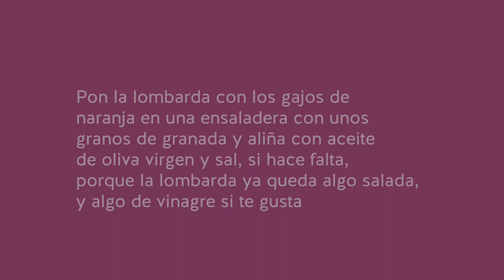{Ensalada de invierno} con lombarda y naranja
↓↓DESPLIÉGAME↓↓
Deliciosa y fresca ensalada invernal de lombarda cruda con el toque dulce de la naranja, con la lombarda macerada como en una coleslaw, un chute de vitaminas y fibra. Para 4 personas necesitas:
-1/2 lombarda pequeña
-2 naranjas de mesa
-Unos granos de granada
-Aceite de oliva virgen extra
-Vinagre de sidra (facultativo)
-Sal fina y sal gorda

Consulta las dudas y consejos de la receta en mi blog